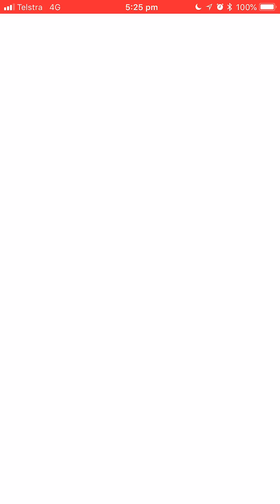Pokémon Go - Level 2 Raid - Marshstomp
So I forgot about it’s ground typing which made my electric types do neutral damage - my bad!